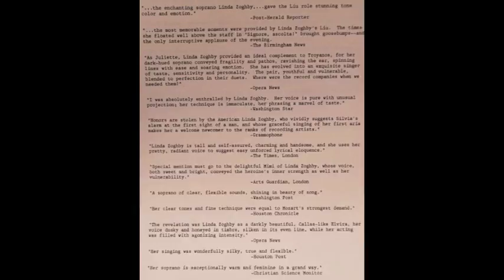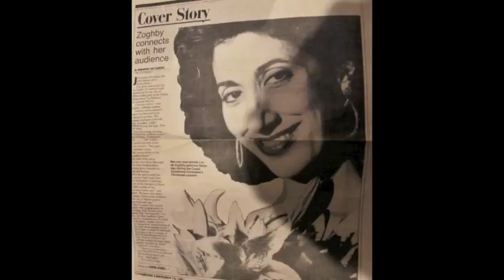Linda Zoghby: A Retrospective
my mom..."Or Vicino" translates to "Close Now". Recorded in Switzerland by Phillips Phonograph.